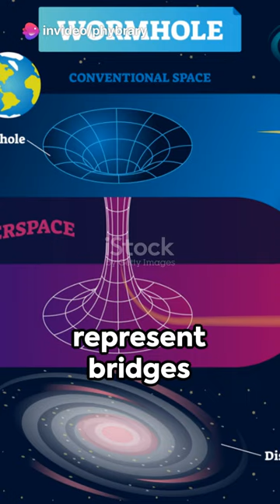Wormholes: Unveiling Cosmic Shortcuts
Wormholes, also known as Einstein-Rosen bridges, are hypothetical tunnels that connect separate points in spacetime. These cosmic shortcuts capture the imagination of scientists and sci-fi enthusiasts alike, offering a fascinating prospect of traversing vast distances in the universe faster than the speed of light.